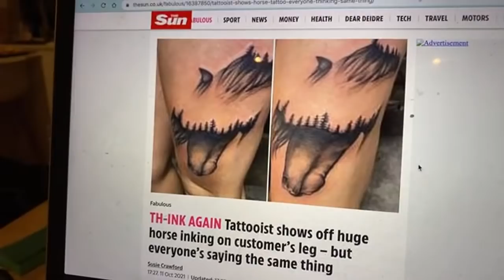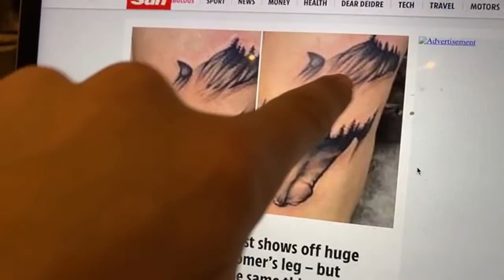WHINE OCLOCK: HAIRY BIKER ILL , Are We Getting Angrier? Social Media POWER CUTS, Tattoo FAILS & LEGO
CONFESSIONS OF A MODERN PARENT PODCAST

The Sawalha-Adderleys
LONDON
SE19 9EY